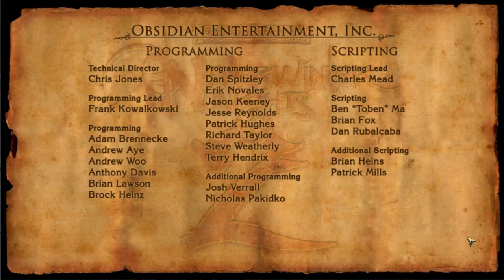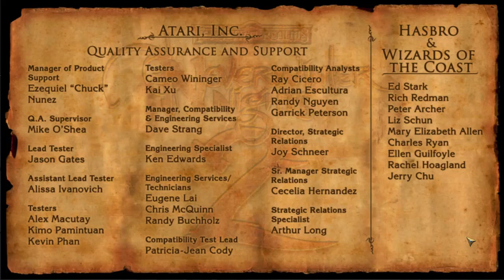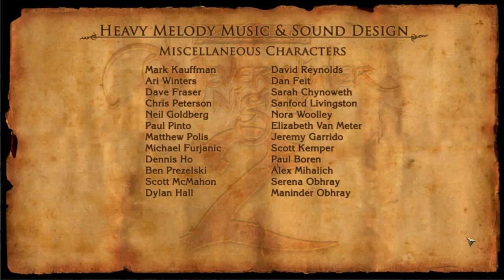L'intégrale NeverWinter Nights 2 Episode 80 (FIN ACT 3) FR HD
Dans le sanctuaire Intérieur se trouve l'origine du mal, mais de nombreux obstaclees se dressent sur le chemin de nos Héros.

Ces 3 dernières vidéos montrent que même en Normal, le jeu est TRES dur sur l'Act 3, ce qui influent pas mal mon ressenti, mais la campagne est terminé, et j'en suis content.